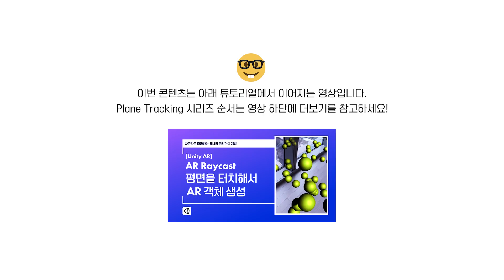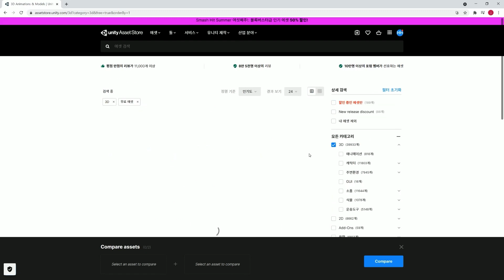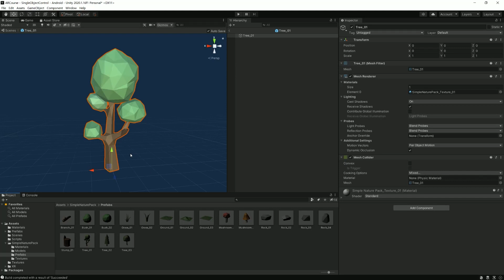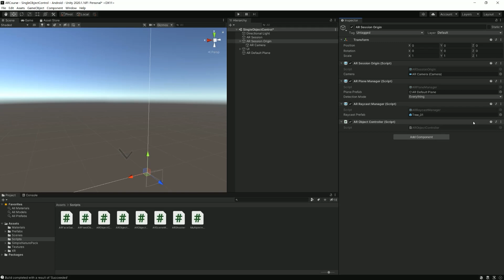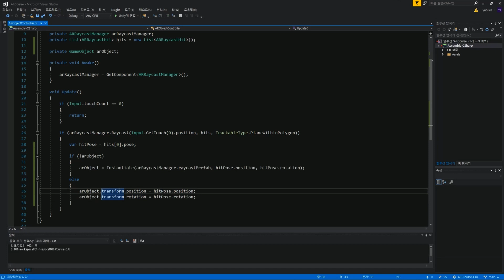[Unity AR] Touch and Move | 평면을 터치해서 AR 객체를 이동하기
[평면 트래킹  튜토리얼 시리즈]

0:02 실습 예제 미리보기
0:30 유니티 튜토리얼 시작
1:05 새로운 에셋 다운로드
3:10 스크립트 작성
5:44 빌드 테스트!